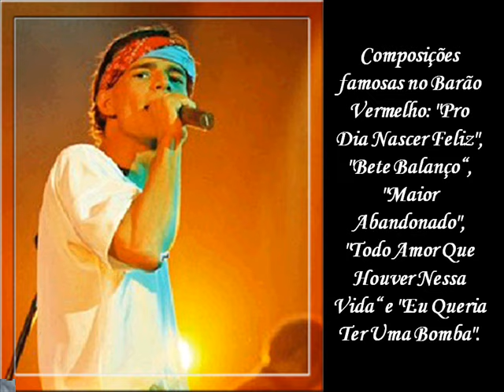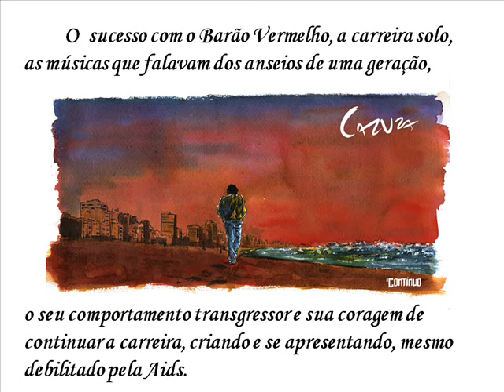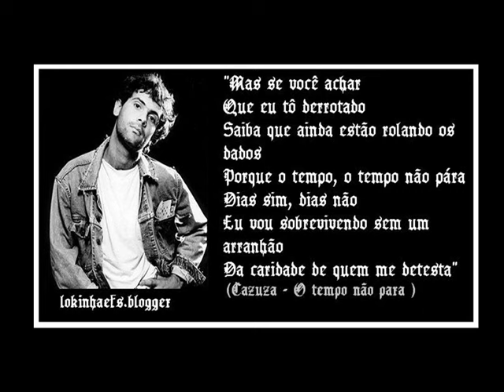Cazuza - Vida Louca Vida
Regina Monteforte1 - Cazuza - Vida Louca Vida - 2011-Andradas-MG